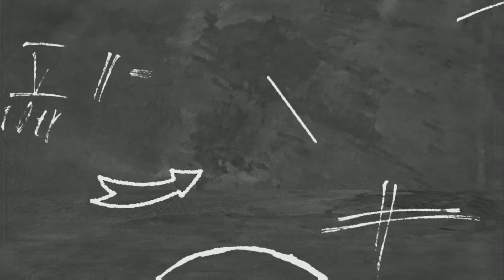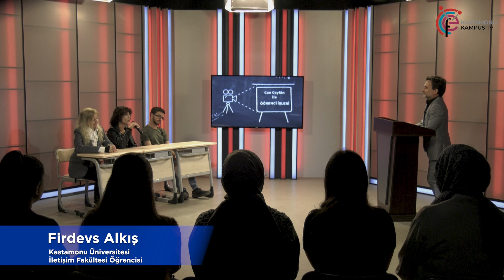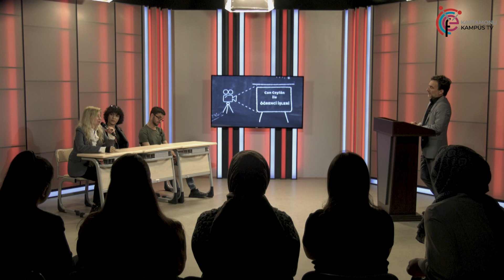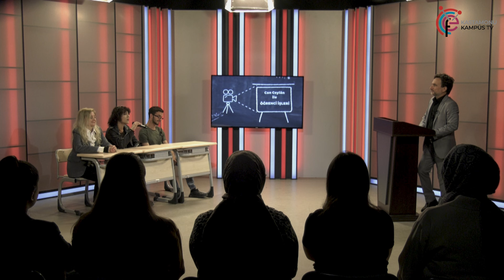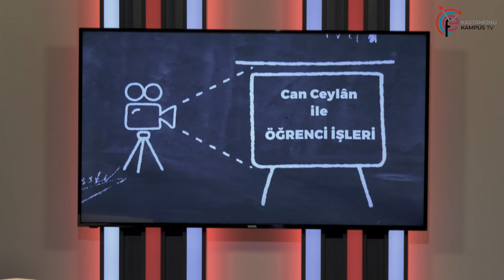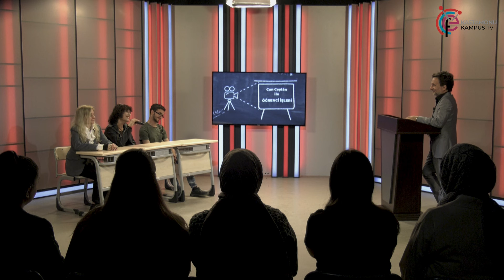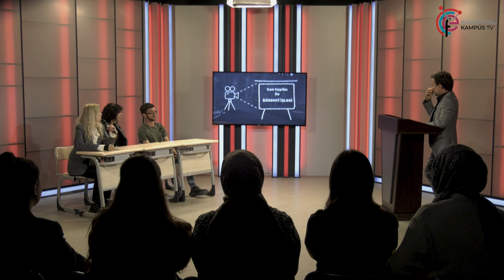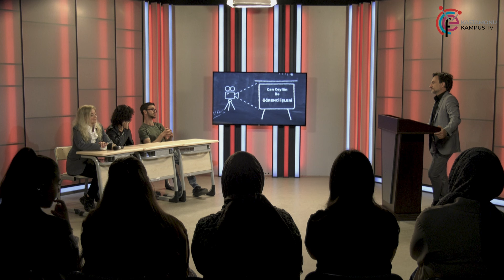Can Ceylan İle Öğrenci İşleri (Bölüm 2)